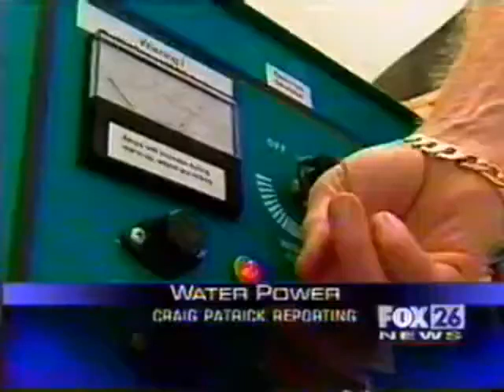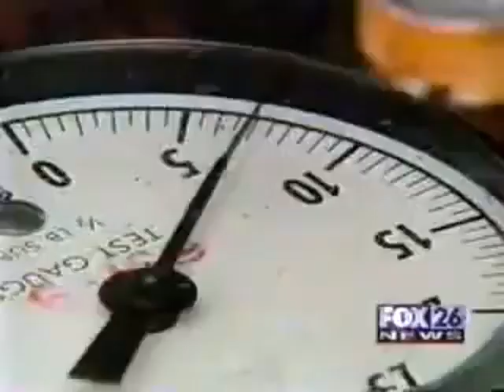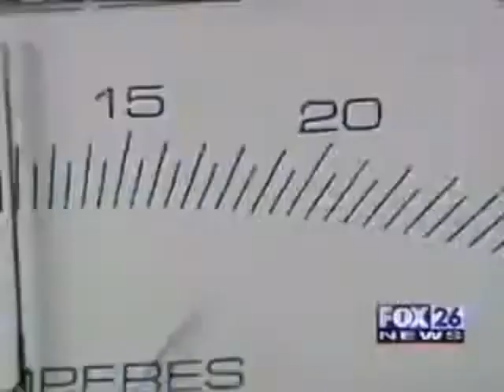Climate Change Vs Water Power HHO aka Brown's Gas☞ Denny Klein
swag Films in the persuit of knowledge fun educational and entertainment purposes only so please do your own research full due dilligence and come to your own conclusions. Thank you!🕊✨